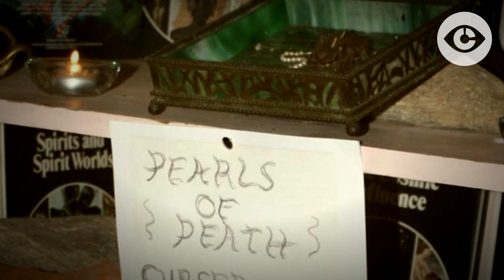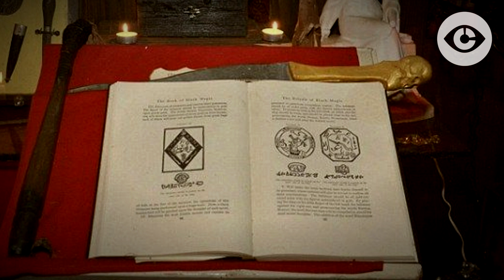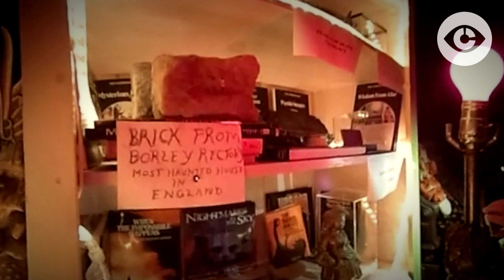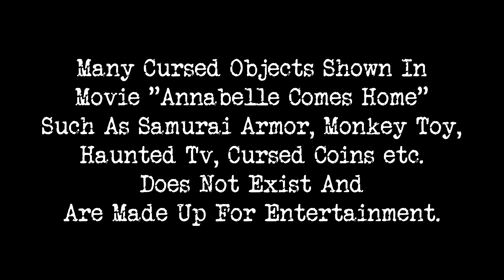रहस्यमय संग्रहालय से 20 प्रेतवाधित वस्तुएँ | 20 Haunted Cursed Objects Explained In Hindi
20 Haunted Artifacts From Ed And Lorrain Warrens Museum In Hindi

Credits
Voice-Over by Sameer Bansode
Script-Sapna Bansode